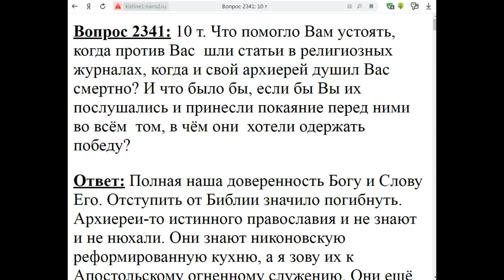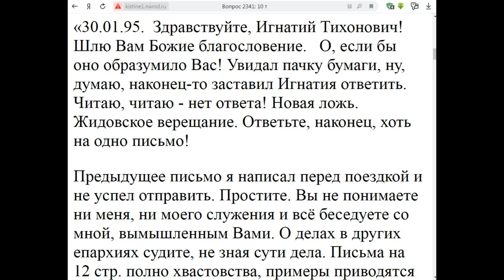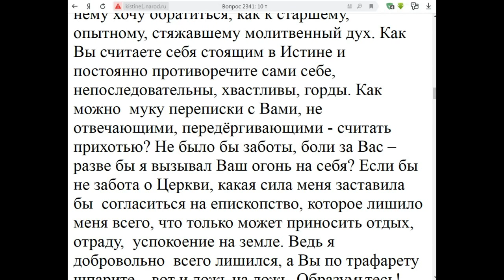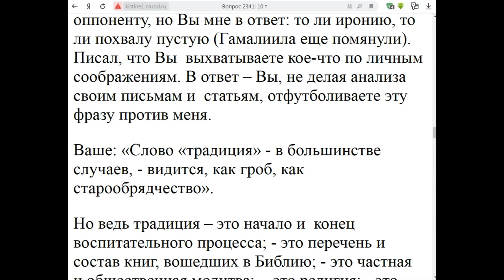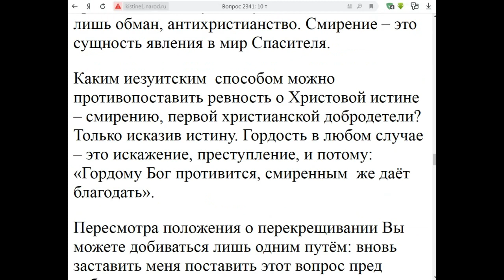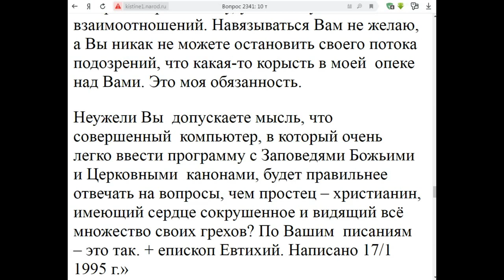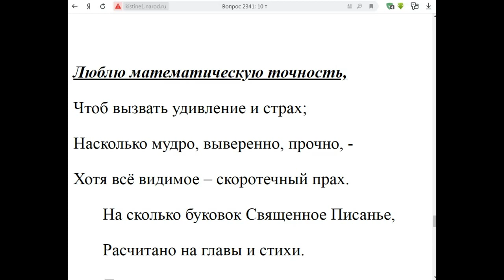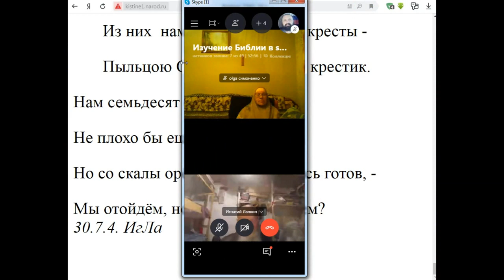2341. Что помогло Вам устоять, когда еп.Евтихий вас душил? смертно